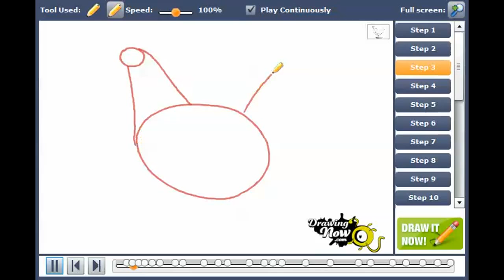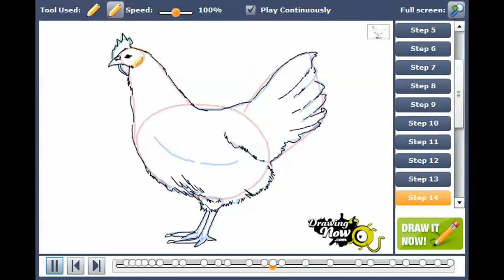How to draw a White Leghorn Chicken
You can see the original tutorial of How to draw a White Leghorn Chicken